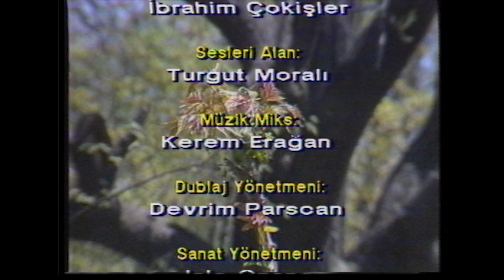Yunus Emre | Türk Filmi | Talat Bulut, Melike Zobu | Tek Parça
Talat Bulut, Melike Zobu ve Burçin Orhon'un başrolde olduğu 1985 yılı yapımı Yunus Emre adlı Türk filmi tek parça olarak sizlerle, iyi seyirler!

Künye:

Filmin Adı: Yunus Emre
Yönetmen: Engin Temizer
Görüntü Yönetmeni: Yılmaz Gürbüz
Oyuncular: Talat Bulut, Melike Zobu, Burçin Orhon, Şükran Güngör, Pembe Mutlu, Bülent Oran, Asuman Arsan, Reha Yurdakul, Naki Turan Tekinsav, Ahmet Turgutlu (Ahmet Kostarika), Niyazi Er, Agah Hün, Gürcan Küçüker.
Yapım: Erler Film
Yapımcı: Türker İnanoğlu
Senaryo: Lütfi Ömer Akad, Erdoğan Tünaş
Eser: Recep Bilginer
Yapım Yılı: 1985
Tür: Dini, Biyografi, Tarihi, Dram

Erler Film, Yeşilçam'ın YouTube Kanalı. Yeşilçam filmleri tek parça ve restorasyonlu olarak Erler Film Türker İnanoğlu kanalında! Yerli siyah beyaz filmler arasından sizlere sunduğumuz yapımlar arasında bu kez sırada Talat Bulut filmlerini sevenler ve Yunus Emre ile ilgili yapımları sevenlerin hoşuna gidecek, 1985 yapımı Yunus Emre filmi var. Sizlere full hd kalitesinde ve tek parça renkli ve siyah beyaz Türk filmleri sunmaya devam edeceğiz, takipte kalın!